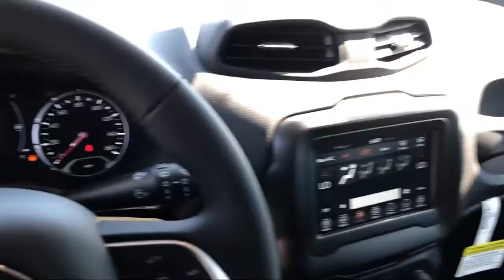2020 Jeep RENEGADE Latitude Elk Grove Sacramento Roseville Folsom Rocklin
2020 Jeep RENEGADE Latitude Stock Number: 60917D Vin:ZACNJABB1LPL55648.

8575 Laguna Grove Dr.